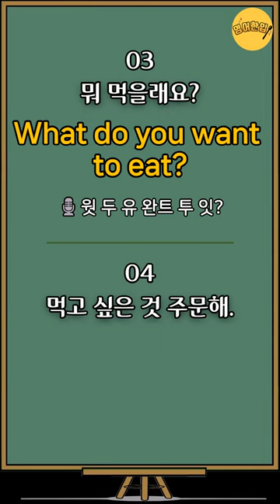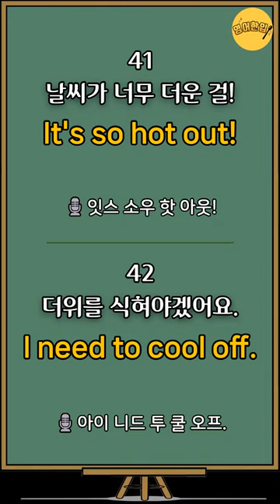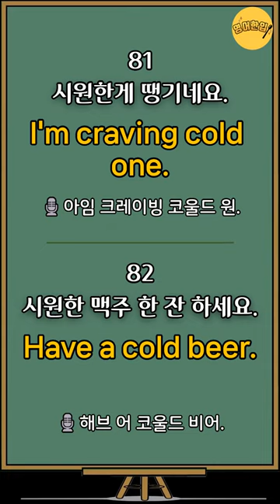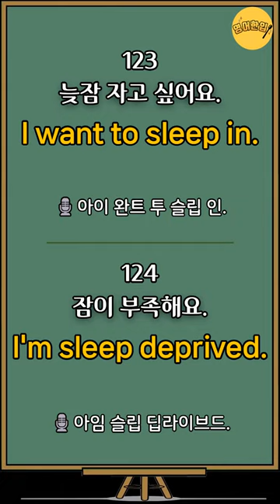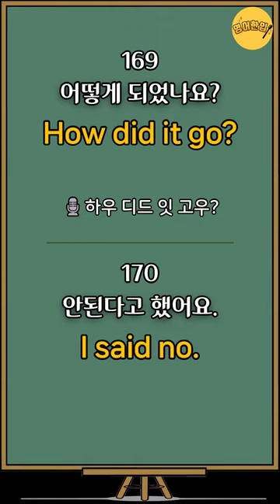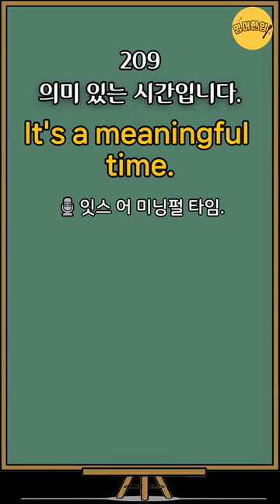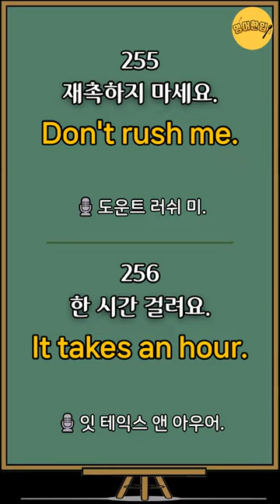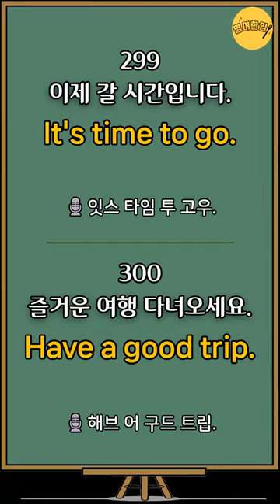[초보생활영어 300문장] 미국인 매일쓰는 짧고 쉬운 생활영어｜왕초보영어｜기초영어회화 영어공부 영어반복듣기｜불금 Friyay! TGIF! 몰아듣기🔸통합편🔸수면영어영상 [영어한입]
🔂 00:00 영상 처음으로 가기

💿 이번 영상은 초보생활영어 몰아듣기 300문장 통합편입니다.